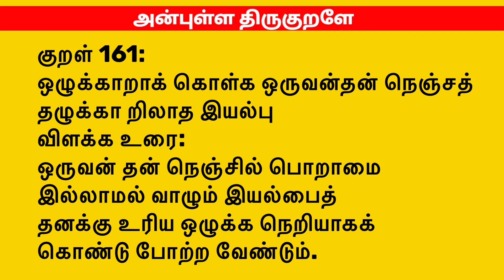குறைந்த இடத்தில் ரூ.6000 லாபம் சாமந்தி சாகுபடி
மேலும் "விதைகள் இயக்கம்" YOUTUBE CHANNEL -ல் விளம்பரம் செய்ய மற்றும் உங்களது பண்ணைகளை வீடியோ எடுக்க வேண்டும் எனில்

தொடர்புக்கு:
                             அ.ஏழுமலை.Bsc
             விதைகள்இயக்கம்நிறுவனர்